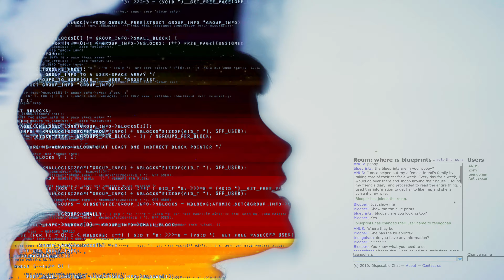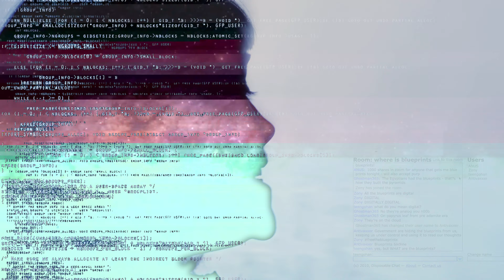Upset Stomach - Blueprints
dreamed by teen gohan
additional Cinematography by Cherilyn Roberts
also starring Mars Omen

go check out upsetstomach.bandcamp.com for more music